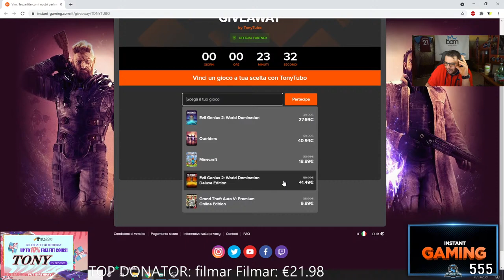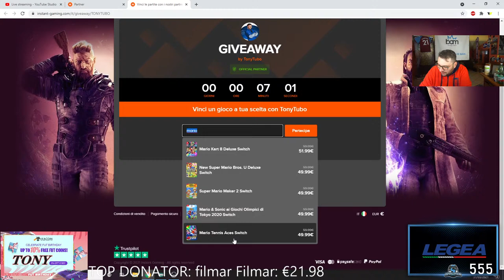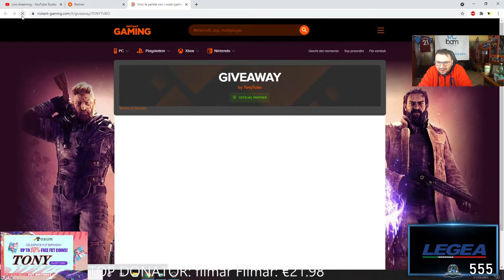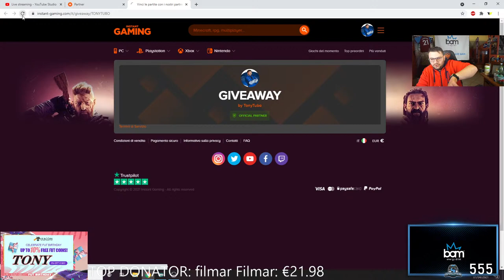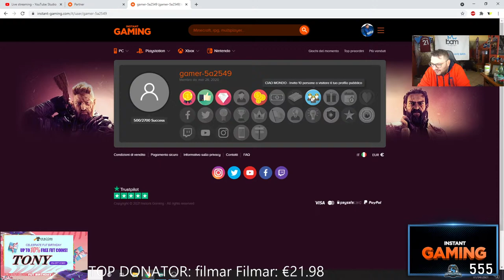200€ Fifa Point Super PACK OPENING & Pick 81+ALLA RICERCA DEI FUT BIRTHDAY!!!!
CREDITI SICURI E SENZA RISCHI USA IL codice Tony
Fifa 21 Live - Finiamo la mia Prima Weekend League!!! Fut Champions